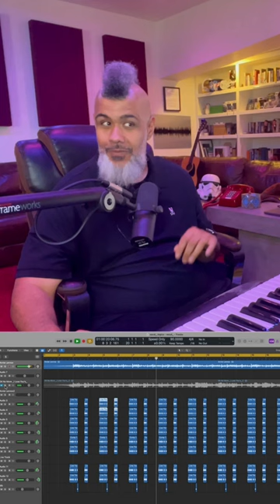Did you know there’s no sample in “Your Love” by Nicki Minaj? It’s actually a remake!